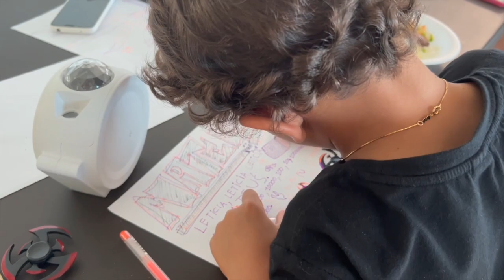MINHA FESTA DE 30 ANOS | VLOG LETÍCIA CECATO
Depois da crise dos 30, veio a festa dos 30 e posso te falar? INSANA
Resolvi comemorar meu aniversário com algumas pessoas especiais. Tinha 2 anos que eu passava o meu aniversário isolada e poder comemorar com quem eu amo foi um verdadeiro sonho.
Gravei cada instante pra vocês e ja aviso que minha amigas são loucas!
Aperta o play pra conferir o vlog dos meus 30 anos mais bem vividos da história!